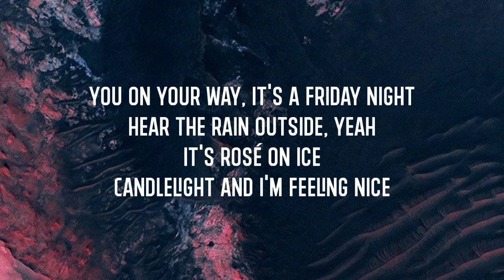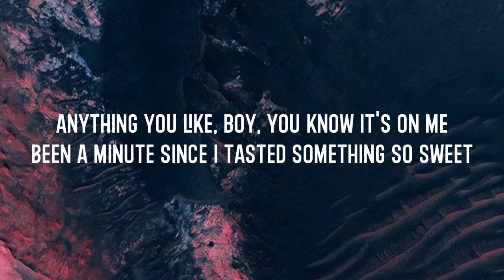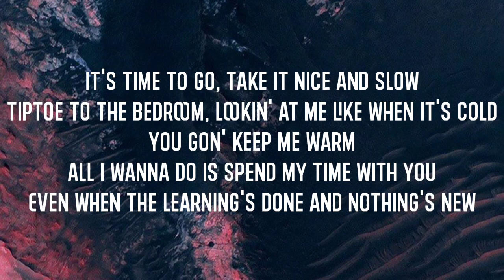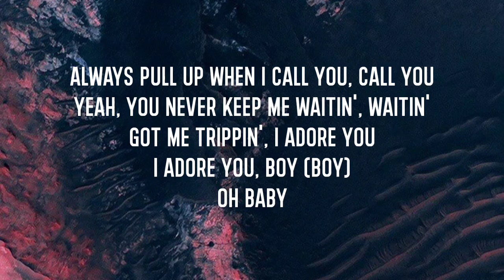Ariana Grande - Main Thing (Lyrics)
Ariana Grande - Main Thing

🎵Please Let us know if the video is to be removed. it'll be removed asap.

🎵 Main Thing Lyrics:

[Verse 1]
You on your way, it's a Friday night
Hear the rain outside, yeah
It's rosé on ice
Candlelight and I'm feeling nice
Anything you like, boy, you know it's on me
Been a minute since I tasted something so sweet

[Chorus]
Always pull up when I call you, call you
Yeah, you never keep me waitin', waitin'
Got me trippin', I adore you
I adore you, boy (boy)
Oh baby

[Post-Chorus]
You, oh you're really different, baby (Different, baby)
You, you might be the main thing, baby (Main thing, baby)

[Verse 2]
It's time to go, take it nice and slow
Tiptoe to the bedroom, lookin' at me like when it's cold
You gon' keep me warm
All I wanna do is spend my time with you
Even when the learning's done and nothing's new

[Chorus]
Oh baby